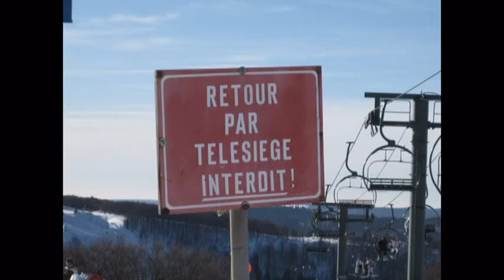Vosges2009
Montage Vidéo Vosges 2009